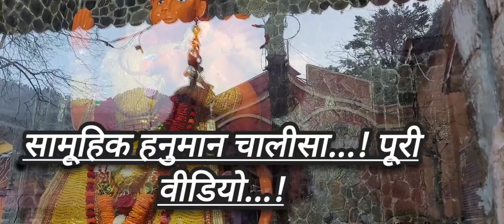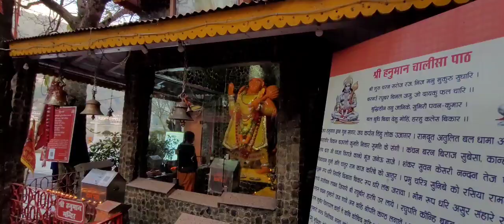हनुमानचालीसा नयना देवी मंदिर में आज हनुमानचालीसा के पाठ में भक्तों ने जोश के साथ भाग लिया।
माँ नयना देवी मंदिर में आज हनुमान चालीसा के पाठ में भक्तों ने जोश के साथ भाग लिया। एक अच्छी बात ये है कि शहर के होटल इंडस्ट्री से जुड़े कुछ लोग भक्ति के चलते प्रसाद वितरित करने पहुंचे। इसमें, हनुमान भक्तों के साथ प्रदीप कुमार जेठी और लकी गुप्ता ने बूंदी और बेसन के लड्डू बांटे तो 'जय श्री राम सेवा दल' के सदस्यों के साथ भक्त प्रकाश जोशी ने स्वादिष्ठ खीर बांटी। इसके साथ ही चीना बाबा मंदिर, सूखाताल झील मंदिर, अयारपाटा मंदिर, गीता प्रेस समेत भक्तों ने घर घर में पाठ किये।